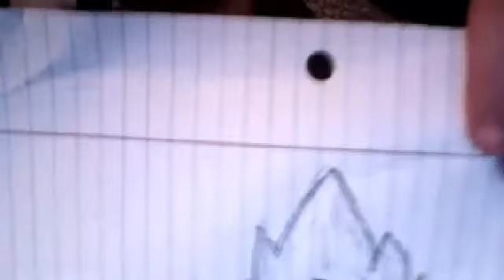Webcam video from June 13, 2014 3:04 AM